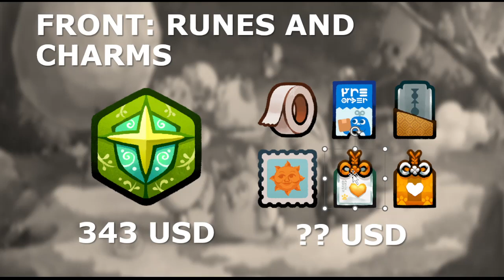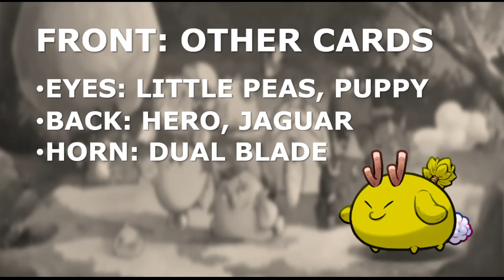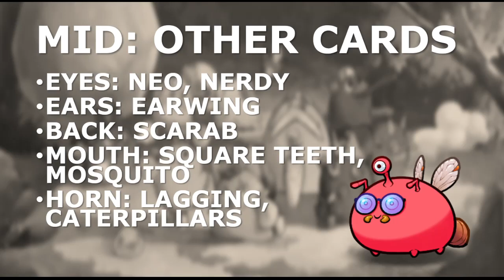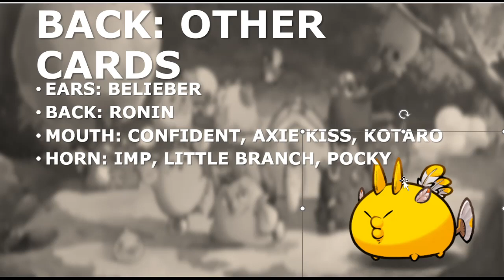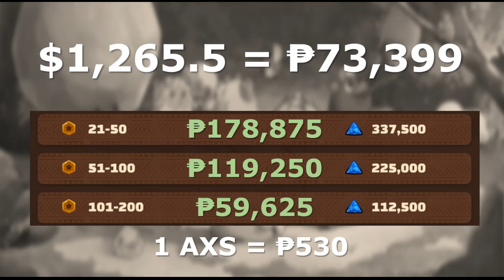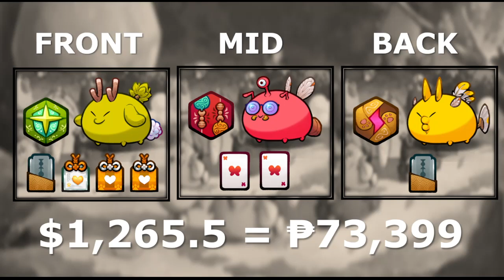DTM#8 | S1 ENDLESS (AOE) META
Lunacian Code: GHASEYO